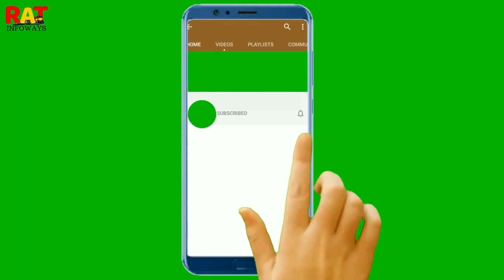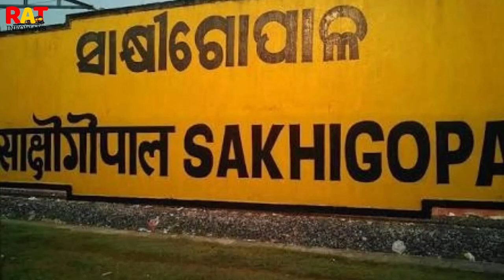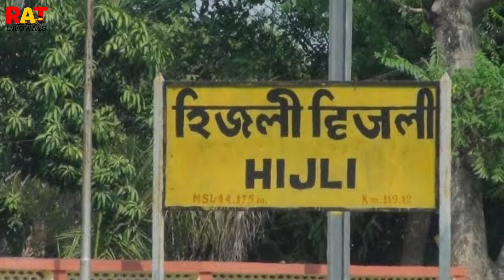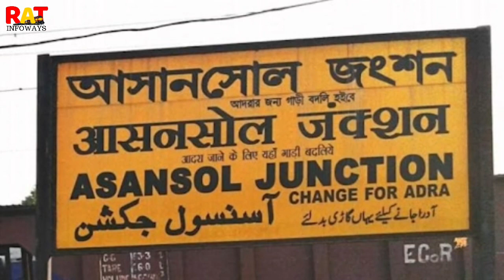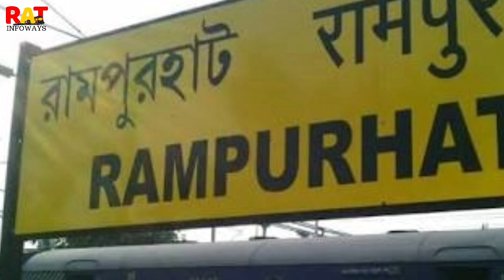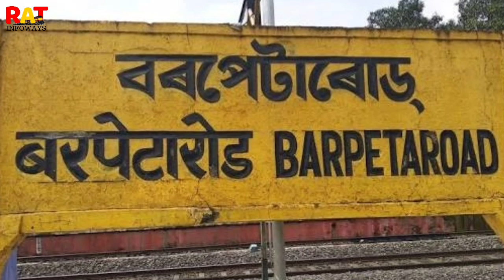15639 Puri Guwahati Express | Indian Railways | Railway Information | पुरी गुवाहाटी एक्सप्रेस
PURI KYQ Express runs between Puri Railway Station and Kamakhya Railway Station. Regarding PURI KYQ Express timings, this train departs at 14:25 from the source station to arrive at the destination station at 21:35. The total duration of the train from Puri Railway Station to Kamakhya Railway Station is 1d 7h 10m. PURI KYQ Express runs from Puri Railway Station on 1 day a week ( Tue ). There are 26 stoppages between Puri Railway Station and Kamakhya Railway Station.